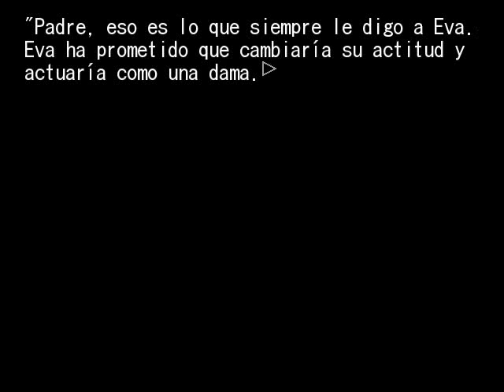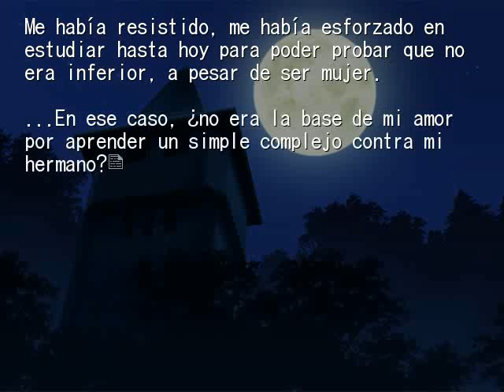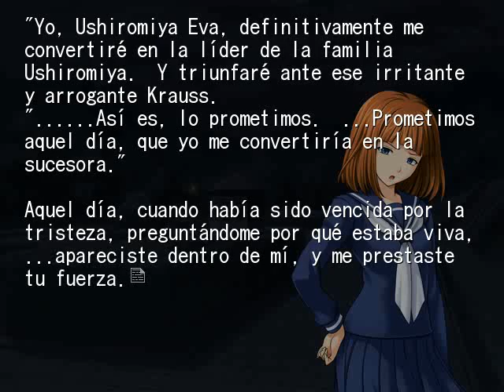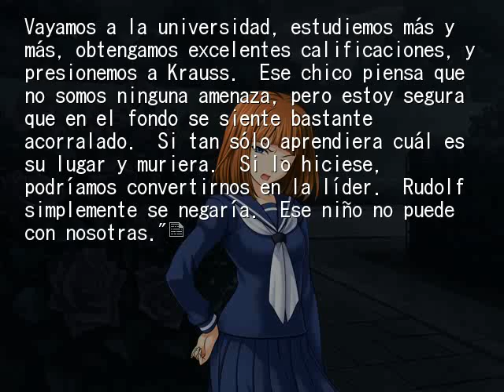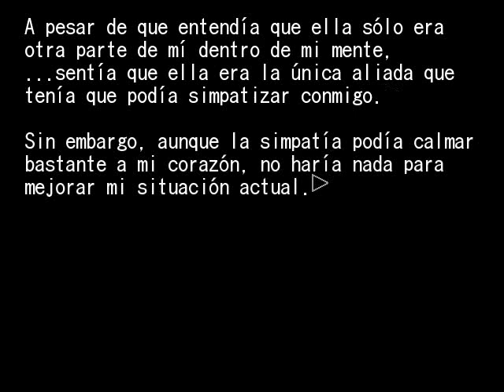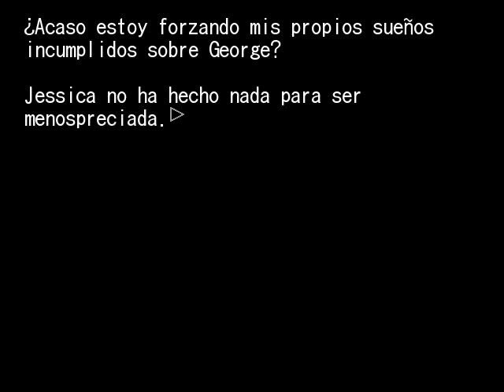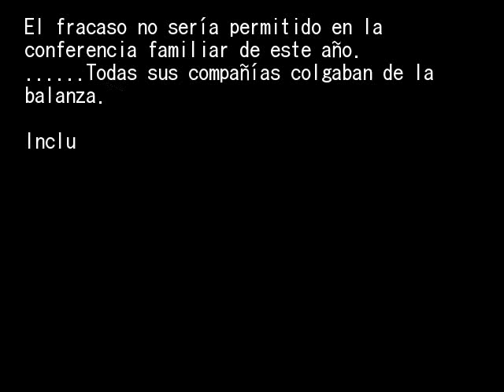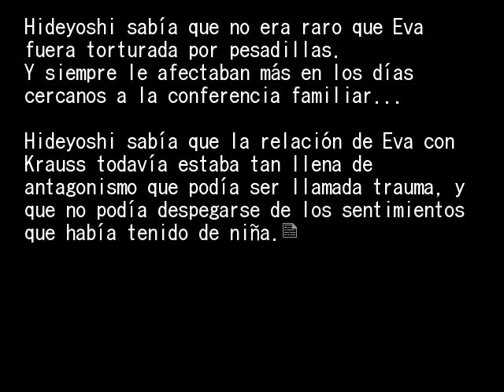EPISODIO 3 PT2